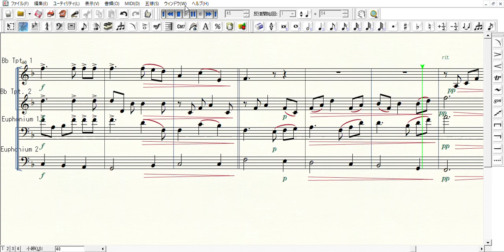Brass Quartet/Intermezzo from Cavalleria Rusticana - カヴァレリア・ルスティカーナより間奏曲/マスカーニ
作品名：カヴァレリア・ルスティカーナより間奏曲
作曲者：ピエトロ・マスカーニ
編成：Trumpet1/Trumpet2/Euphonium1/Euphonium2